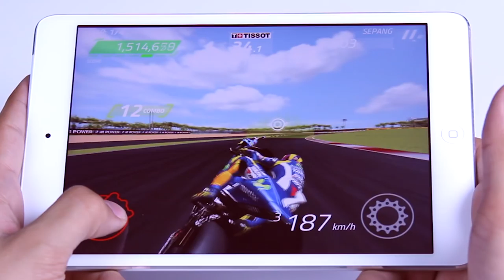MotoGP Championship Quest Mobile App Trailer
Finally a motorcycle racing game that keeps you on the track and focused on what wins races, TIMING! Timing on the brakes and timing on the throttle. Experience the intense racing action that is MotoGP. Race as your favorite rider and join them on the podium of the Fan World Championship, or customize your own bike and challenge your friends with the highest scores.